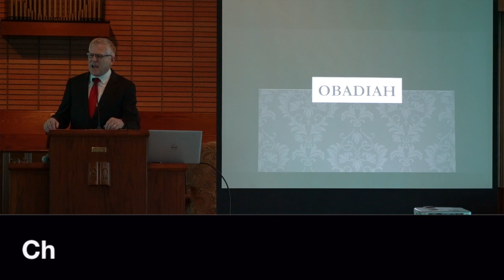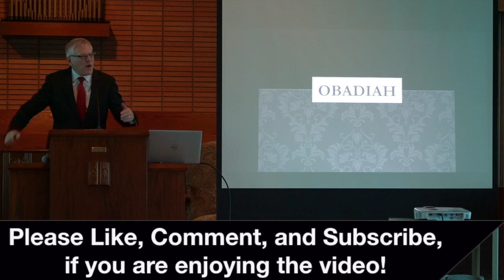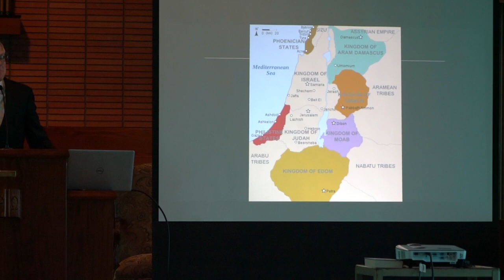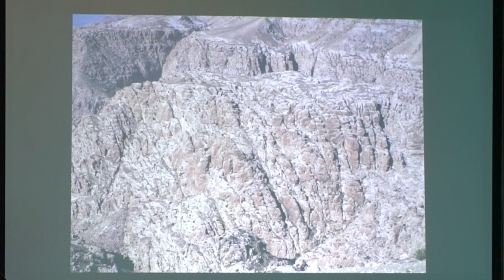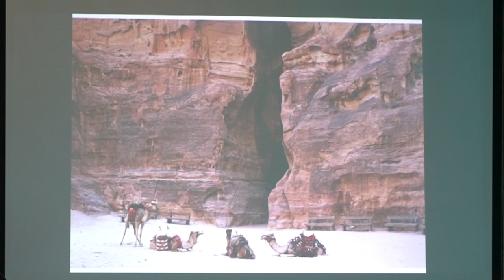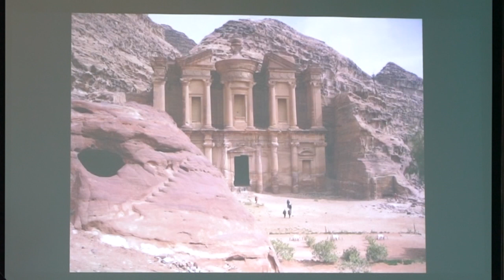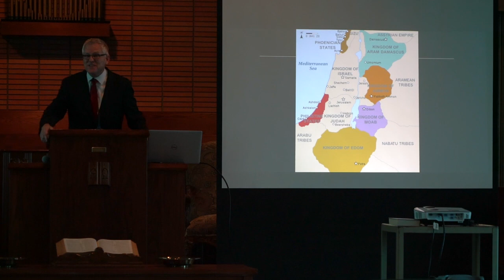Obadiah: Mike Miller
Join us as a guest to the Chapel Service held at the BMA Seminary on February 14 2019 with Dr Mike Miller preaching out of Obadiah!